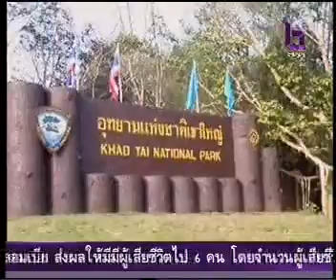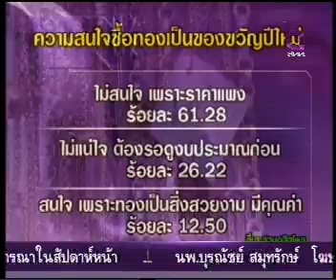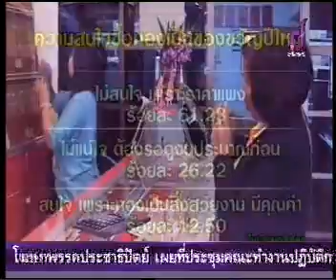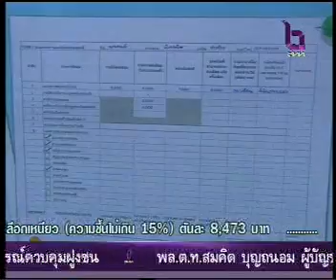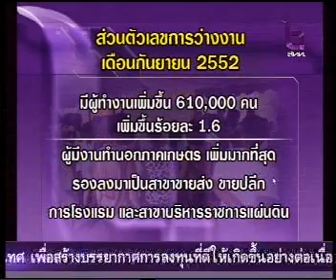21NOV09 THAILAND's NEWS 16of18; PART16